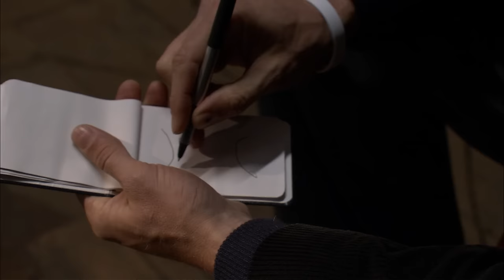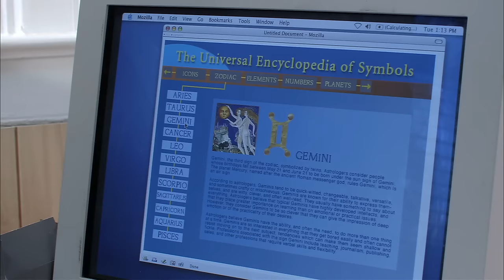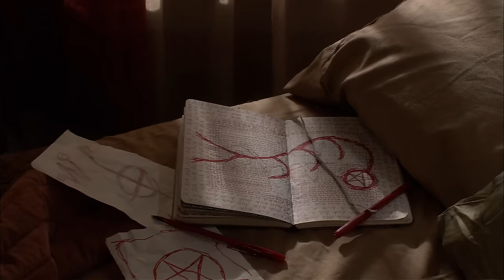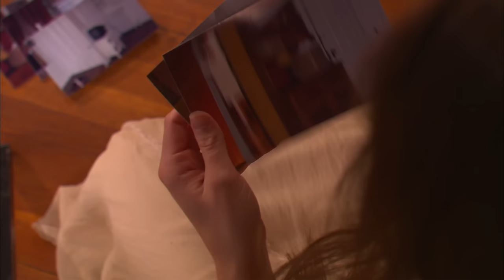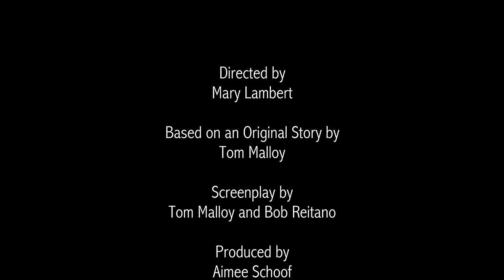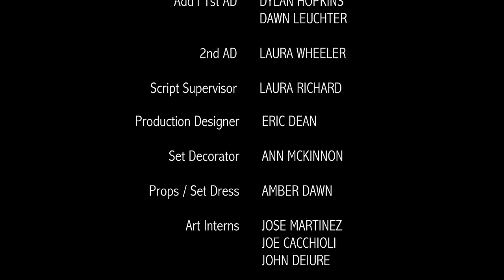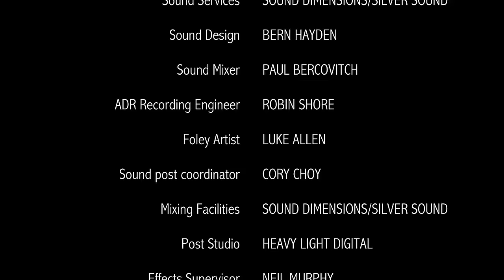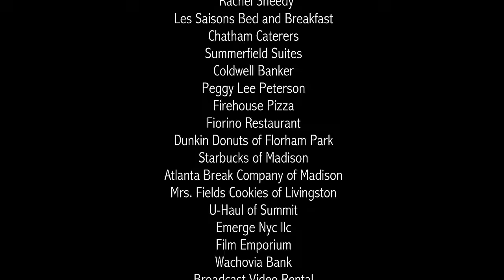THE ATTIC - HAUNTING PRISON | Elizabeth Moss & Alexandra Daddario | Full SCARY THRILLER Movie HD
Fans of The Orphanage and 1408 cannot miss this spine-tingling psychological horror and supernatural movie, starring Elizabeth Moss and Alexandra Daddario. Emma and her family are unhappy after moving to her house; one day she went to the attic and found someone who looked like her and began haunting her.

The Attic (2007)
Genres: Horror, Thriller